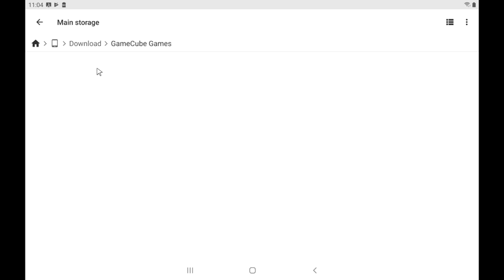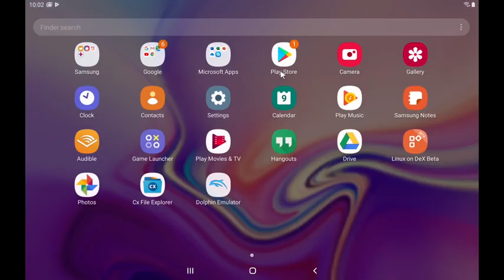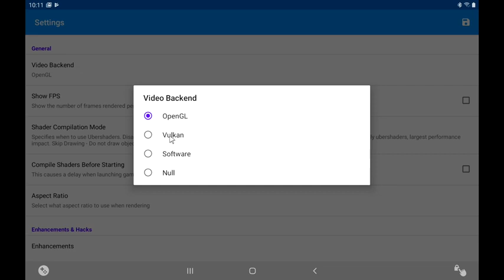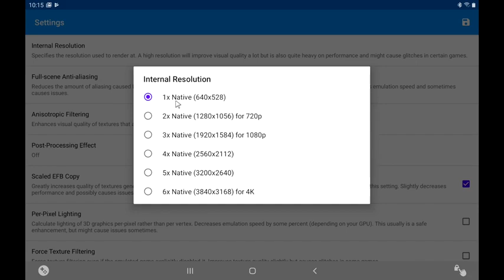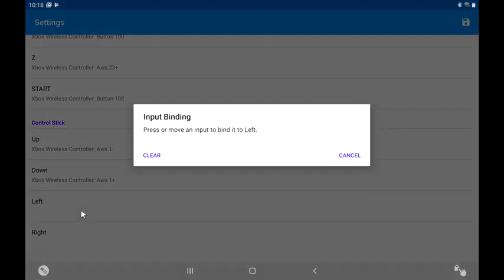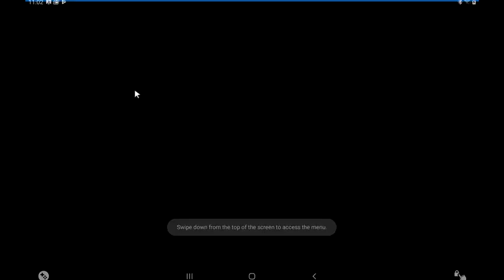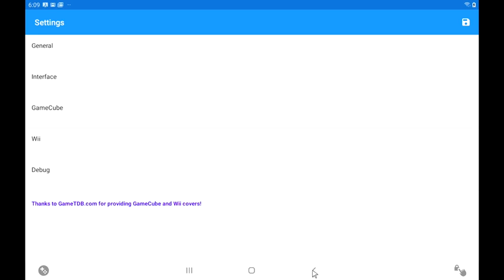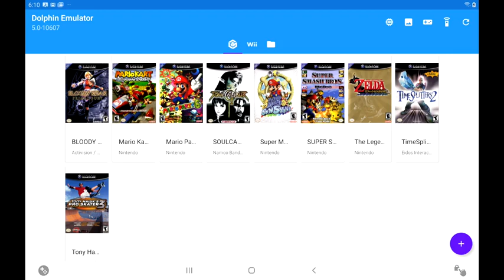How To Play Gamecube Games On Android - Dolphin Emulator Set Up - Phone - Tablet - TV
In this video, I show you how to install and set up the Dolphin Emulator on your Android device so you can ply your favorite Gamecube and Wii game on the go or at home because this tutorial applies to Android Phones Android Tablets and Android TV like the Nvidia shield TV. Keep in mind that you will need a decently powerful device to run these games at full speed. I recommend at least a Snapdragon 835 but the 845 and 855 works much better. My favorite Android Devices: Nvidia shield TV Galaxy S10 Galaxy Tab S4 More Snapdragon 855 Phones Follow Me On Twitter Follow Me On Instagram Equipment I Use: Screen Capture Device Tool Kit Soldering Station Camera Tripod Raspberry Pi 3 B Plus Flirc Case